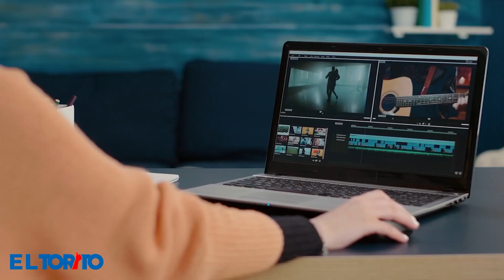Voy a seguir con el Torito Spot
Héctor Acosta, senador por la provincia Monseñor Nouel, este 19 de Mayo, Levántate temprano a votar, pero Vota por Héctor acosta, el senador del Pueblo.